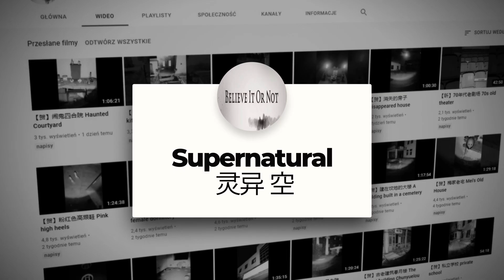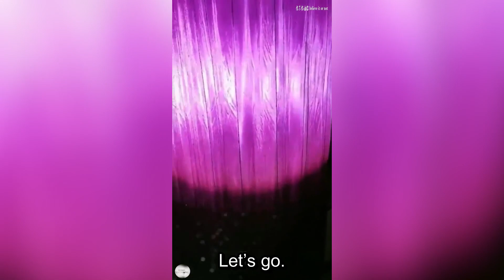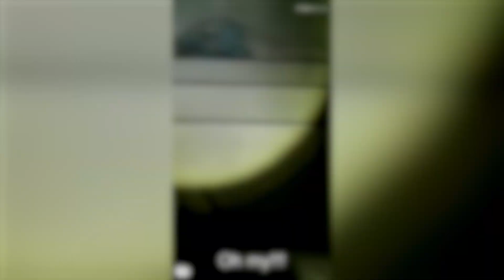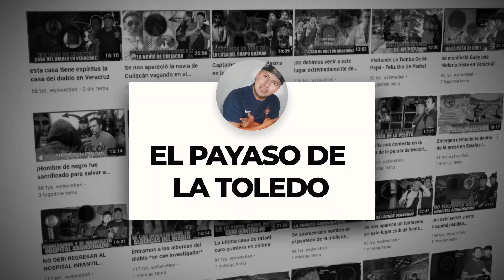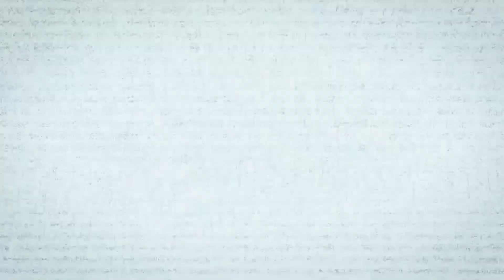5 SCARY Videos Too SCARY For You !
The 3X 5 SCARY Videos Too SCARY For You !
5 SCARY Videos of SCARY THINGS caught on camera! The SCARIEST videos of paranormal activity CAUGHT on camera. A Top 5 list of scary shadow figures, ghosts, poltergeist activity, demons caught on video and other supernatural activity. Are these videos REAL or FAKE?. In today's episode of 5 SCARY Videos Too SCARY For You ! You'll see: A Supernatural who this time went to a haunted building where he managed to record paranormal activity many times and a mysterious dark ghost figure that scared him. MindSeed TV crew who went to a mysterious house in the middle of the forest where they managed to record terrifying phenomena and things. EL PAYASO DE LA TOLEDO which he recorded a real shadow man during his investigation. A strange video from an amusement park and a mysterious silhouette recorded on a cctv camera. Creepy, scary, unexplained and bizarre things caught on tape.
00:00 Intro
00:10 Number 1
07:43 Number 2
09:13 Number 3
12:58 Number 4
20:02 Number 5